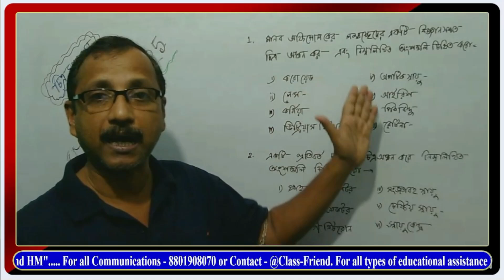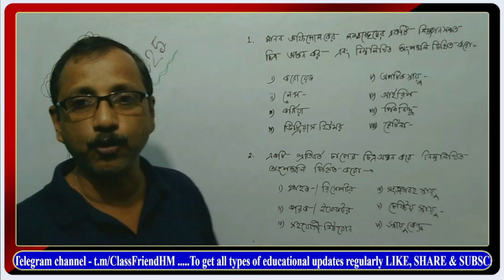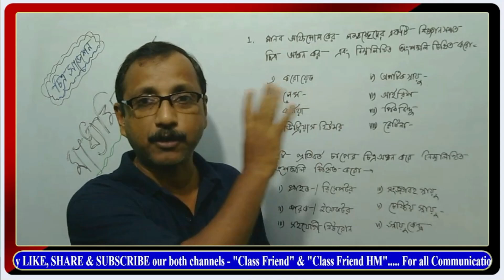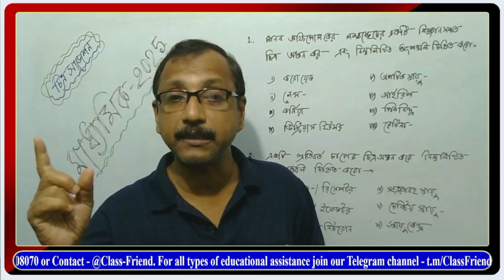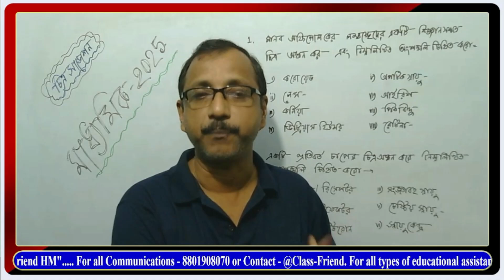Madhyamik 2025 Life Science Suggestion || MP 2025 Lsc picture suggestion || মাত্র ২টি চিত্র করে যাও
In this video topics discussed about Madhyamik 2025 Life Science Suggestion, MP 2025 Lsc picture suggestion, মাত্র ২টি চিত্র করে যাও

2025 madhyamik life science suggestion
wb madhyamik 2025 life science suggestion
madhyamik life science chitra suggestion 2025
madhyamik lsc suggestion 2025
madhyamik life science suggestion 2022
2025 madhyamik suggestion
SCORE HIGH in Madhyamik 2025 with Just 2 Life Science Pictures